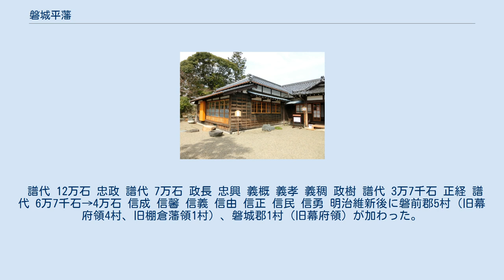磐城平藩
維新後に設置された仮藩庁 磐城平藩（いわきだいらはん）は、江戸時代に旧陸奥国の菊多郡から楢葉郡まで（現在の福島県浜通り南部）を治めた藩である。
藩庁は磐城平城（いわき市平）。
 浜通り南部は、平安時代末期から岩城氏が支配していたが、関ヶ原の戦いで西軍に就いた為に領地を没収された。
岩城氏は、後に信濃中村藩（川中島藩）を経て出羽亀田（現在の秋田県由利本荘市郊外）に移転した。
 磐城平藩は、鳥居、内藤、井上、安藤の各氏が治めたが、いずれも徳川将軍家の側近であった。
又、磐城平藩は、幕末に公武合体を進めた老中・安藤信正の所領として知られている。
 岩城氏が去った後に浜通り南部を治めた者は鳥居忠政である。
忠政が飯野平に入ると、岩城の「いわ」の字を変更して「磐城平」に都市名を変更し、陸奥国南東部4郡のうち10万石が与えられた。
忠政が「いわ」の字を変更したのは、関ヶ原で岩城氏が徳川氏に敵対したため、「岩城」の字を忌避してのことである。
 岩城氏の居城は大館城（飯野平城）であったが、その東に新たに磐城平城を築き、それに伴い城下町の再編を行った。
今日の八幡小路付近にあった紺屋町等を移して家臣の屋敷にし、高台に数多くあった寺社を移し、そこを城郭にした。
磐城平城を建設する際に、治水のため丹後という翁を人柱とした話があり、今日でも「丹後沢」の名前で残っている。
 鳥居氏は元和8年（1622年）、出羽国山形に加増転封となった。
 鳥居氏が山形に転封後、磐城平に入った藩主が内藤政長である。
嫡子忠長（忠興）に2万石、政長の女婿・土方雄重に1万石が与えられ、磐城平藩は7万石となった。
 政長が没し、その跡を継いだ者が内藤忠興である。
継いだ翌年から約10年にわたって領内の総検地を行い、これによって2万石の増収をもたらした。
寛永15年（1638年）の寅の年に集中して行われたので、「寛永寅の縄」といわれる。
慶安2年（1649年）には、磐城平藩にとって最初の成文法である「家中法度」「諸代官郷中取扱之定」「郷中御壁書」を制定した。
また、新田開発も盛んで、用水路の普請を行った。
その代表的なものが小川江と愛谷江である。
小川江は、郡奉行澤村勘兵衛勝為により開削され、小川から四倉まで30km、31ヶ村におよぶ。
愛谷江は愛谷村から沼之内村まで23ヶ村を潤した。
 忠興が隠居して藩主に就任した者が内藤義概である。
若い頃から和歌・俳諧に傾倒していたため、藩政を小姓の松賀族之助に委譲してしまった。
このことが、後の磐城平藩小姓騒動のもとになってくる。
 義概のあと、義孝、義稠、政樹の代まで天災や普請のため財政が圧迫していた。
そんな中、元文3年（1738年）9月に百姓一揆が起こった（元文百姓一揆）。
それが理由で処罰的な意味もあり、延享4年（1747年）、内藤氏は日向延岡に転封となった。
 内藤氏の後に来たのが井上正経である。
磐城平藩を支配したのは延享4年（1747年）から宝暦8年（1758年）の約10年間のみで、史料は少ない。
 井上氏の後には美濃加納藩主・安藤信成が入封した。
入封後、藩校施政堂を八幡小路に創設して藩士の子弟を教育した。
漢学を主とし、撃剣を従とした。
四書五経・国語・小学・通鑑・習字を中心に教え、後に、兵法・洋学も取り入れた。
春秋2回の試験で成績優秀者には褒賞を与えた。
明治4年（1871年）に廃止されるまで、磐城平藩の最高学府的な存在であった。
 歴代藩主の中で最も有名な人物は、第5代藩主・安藤信正である。
信正は桜田門外の変の後、老中として幕政を主導したが、文久2年（1862年）の坂下門外の変で失脚、強制隠居処分に処され、所領も4万石に削減された。
 1868年の戊辰戦争では信正は佐幕派としての地位を貫き、磐城平藩は奥羽越列藩同盟に加入して明治政府軍と敵対した。
しかし藩庁である磐城平城での攻防戦で敗北し、磐城平城は焼失して藩士は敗走した。
 譜代 12万石 忠政 譜代 7万石 政長 忠興 義概 義孝 義稠 政樹 譜代 3万7千石 正経 譜代 6万7千石→4万石 信成 信馨 信義 信由 信正 信民 信勇 明治維新後に磐前郡5村（旧幕府領4村、旧棚倉藩領1村）、磐城郡1村（旧幕府領）が加わった。